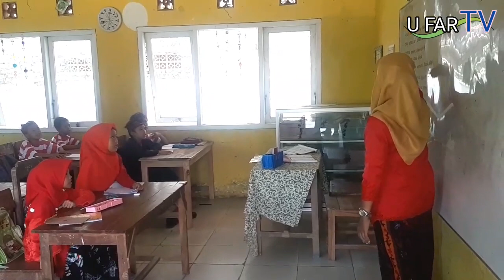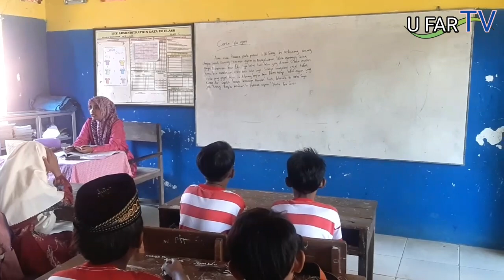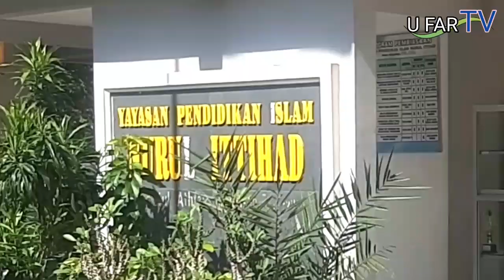Peringatan hari jadi kota bangkalan 2021 di YPI Nurul Ittihad | Karang panasan Blega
Peringatan hari jadi kota bangkalan 2021 yang di adakan oleh YPi Nurul Ittihad karang panasan blega bangkalan